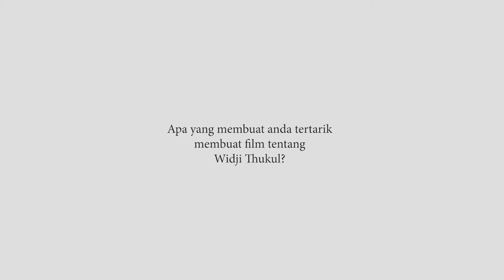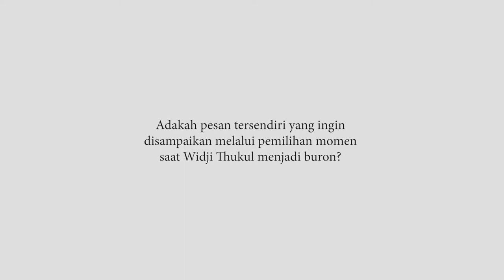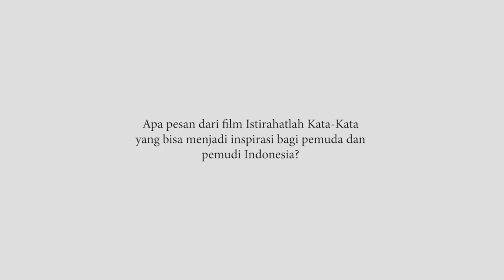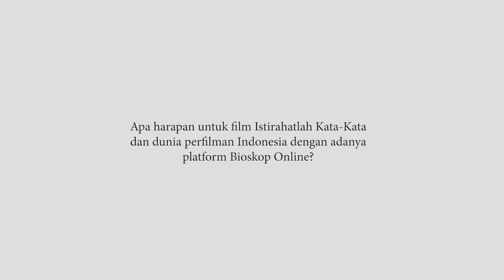Interview Yosep Anggi Noen - Istirahatlah Kata-Kata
Berbagi cerita tentang berbagai hal menarik saat ia membuat film tentang kehidupan Widji Thukul, seorang penyair sekaligus aktivis di jaman orde baru. Ia berharap film ini bisa menjadi jembatan untuk anak muda yang mempunyai keleluasan informasi dengan orde baru yang begitu represif.

Saksikan potret aktivisme di Indonesia melalui film Istirahatlah Kata-Kata hanya di